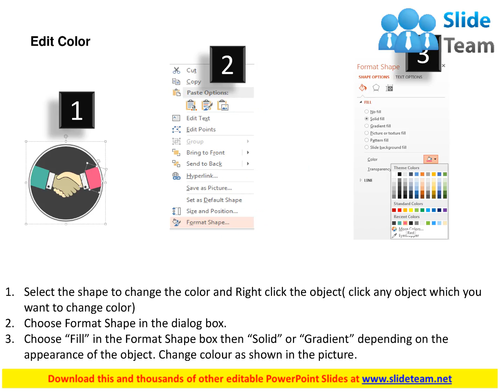business deal thank you diagram flat powerpoint design